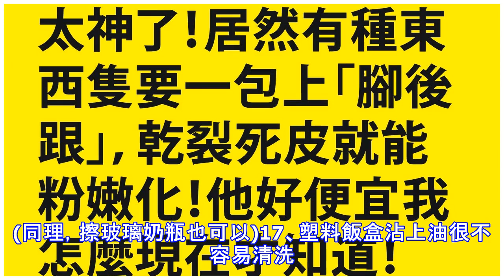太神了！居然有種東西隻要一包上「腳後跟」，乾裂死皮就能粉嫩化！他好便宜，我怎麼現在才知道！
那個東西就是「保鮮膜」，他居然有這麼多驚人的功效1、清潔油汙的廚房窗戶和牆壁首先，將清潔劑噴到油汙上，然後將保鮮膜平整地貼在上面，利用保鮮膜保存水分的特點，使清潔劑不流淌不揮發，30分鍾後油垢就泡下來了，揭開保鮮膜，將保鮮膜揉成一團，輕鬆的來回擦拭，再用干報紙擦一下就非常干淨。也可再用干淨的布擦一遍。2、保護灶台旁邊的牆壁節假日或較多客人在家就餐做飯的時候，難免油花四濺，記住一定要在炒菜前把灶台旁邊的牆壁用濕抹布擦一下，然後貼上保鮮膜，做完飯，輕鬆一揭，乾乾淨淨，免受擦洗牆壁之苦，而且還可減少洗潔精的使用機會。3、保護抽油煙機把抽油煙機的表面擦拭乾淨，在上面覆蓋保鮮膜，隔一段時間更換一下，從此...